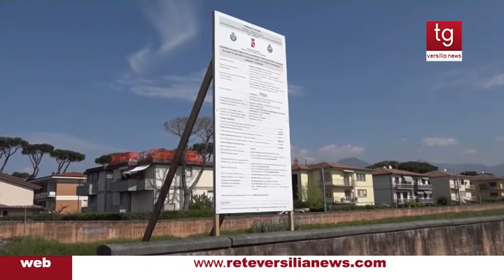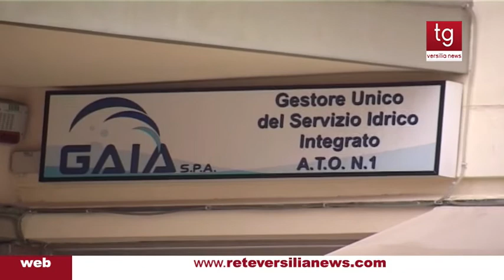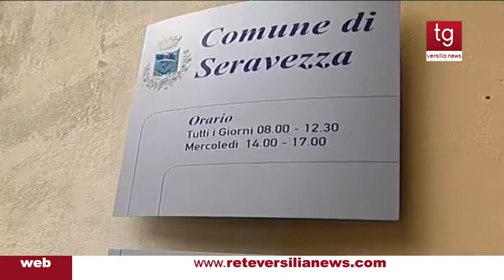Tg Versilia News 25/08/17